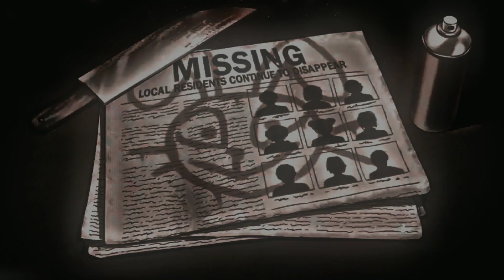Somebody I Used To Know - Fnaf Edit